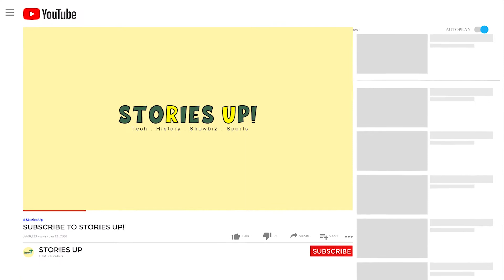Shadow and Bone Season 2 Release Date Update | Stories Up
Hello everyone, welcome to Stories Up. Today's video is about Shadow and Bone season 2 release date updates. Will there be a new season? When is it coming out?